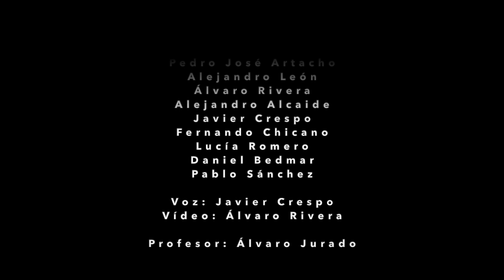Volveremos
Alumnos de percusión del CPM "Maestro Chicano Muñoz" de Lucena (Córdoba).
Composición: Javi Crespo.

Javi Artacho
Marcos González
Gabriel Linares
Leo Gámez
Iván Rueda
Germán Carmona
Jorge Olmos
Juan Antonio Gómez
Juan Ortega
Jesús Villa
Haritz Ruiz
Sergio Moreno
Luis Morales
Jaime Pérez-Aranda
Pedro José Artacho
Alejandro León
Álvaro Rivera
Alejandro Alcaide
Javier Crespo
Fernando Chicano
Lucía Romero
Daniel Bedmar
Pablo Sánchez

Voz: Javier Crespo
Vídeo: Álvaro Rivera

Profesor: Álvaro Jurado